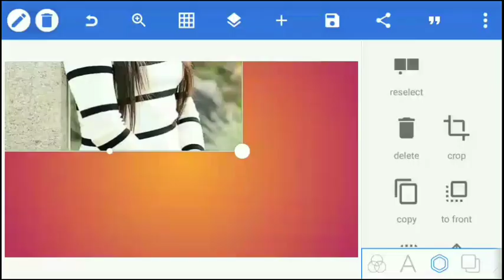very simple steps of any picture Editing in Picsart colour change || pkbeatz